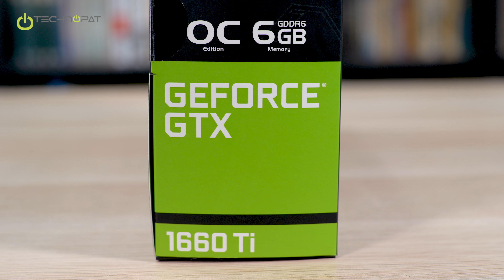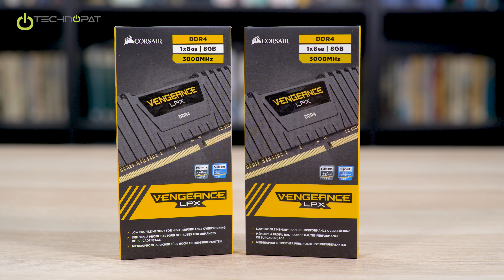Ryzen 5 2600 ve GTX 1660 Ti Sistem Toplama | QP Strix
Ryzen 3000 işlemcilere BIOS güncellemeden destek sunan, GTX 1660 Ti ekran kartlı ve Ryzen 5 2600 işlemcili yeni sistemimiz sizlerle. Fiyatı Detaylı bilgi

NVIDIA'nın RTX teknolojisini destekleyen oyun sayısı halen daha bir düzineye ulaşmadı. Bu bağlamda RT çekirdeklerine ekstra ücret ödemek istemiyorsanız GTX 1660 Ti iyi bir tercih olabilir. Biz de sistemde Asus'un fabrika çıkışlı overclock edilmiş Strix modelini kullanıyoruz. Buna ek olarak oyunlar için 16 GB DDR4 bellekler de şu anda ideal durumda. Ryzen bir sistem topladığımızdan frekansları da 3000 MHz olarak tercih ettik.

SSD konusundaki hassasiyetimizi biliyorsunuz. Artık sizler de SSD'nin bir sistemin olmazsa olmaz bileşeni olduğunu deneyimlendiniz. Bir defa SSD kullanan bir kişi bir daha asla sabit diskten keyif alamıyor. Bu su götürmez bir gerçek. Tabii ki gönül M.2 ister ama maliyet açısında 2.5" SATA modeller halen daha rakipsiz. Bu bağlamda sistemde Kingston'ın 480 GB kapasiteli A400 modelini kullandık.

Beyaz Kasa

Bu sistem daha önce topladığımız sistemlerle epey benzerlik göstermekte. Fakat en büyük ayırıcı özelliği ne derseniz RGB aydınlatmalı Corsair Spec-06'nın beyaz modeli diyebiliriz. Kasa gerçekten şık ve çift fan ile geliyor. Her ne kadar anakartın üstünde tek kasa fanı bağlantısı olasa da bir çoklayıcı ile bu sorunun üstesinden gelebiliyoruz. Sistemi QP Bilişim'den satın aldığınızda iki fan da çalışır halde olacak.